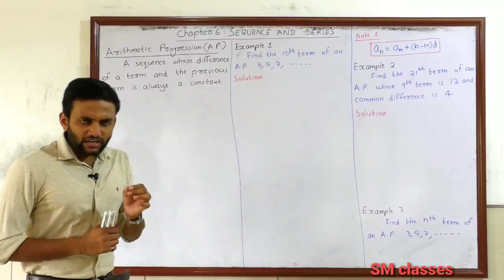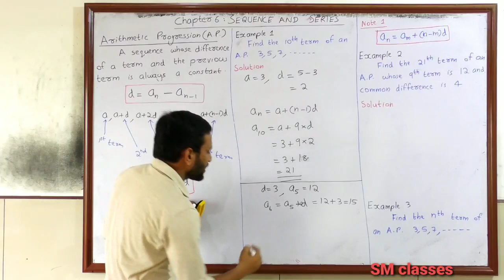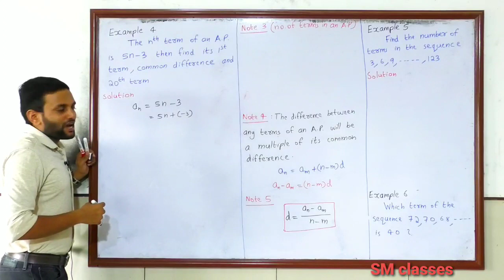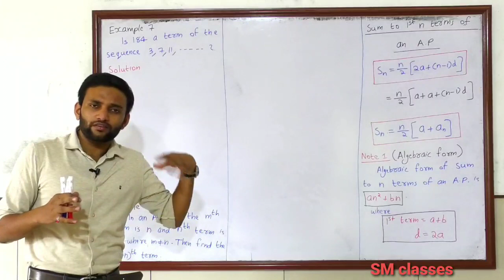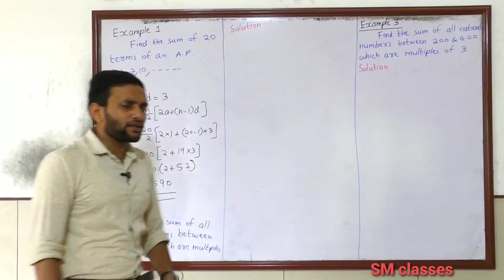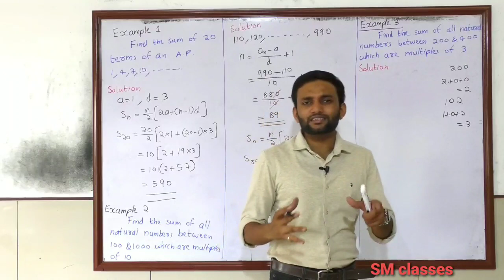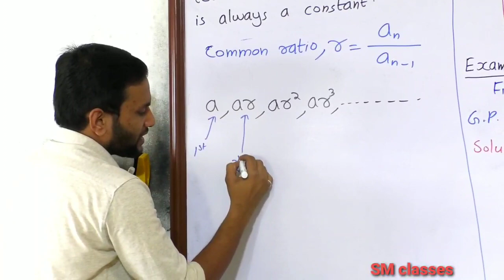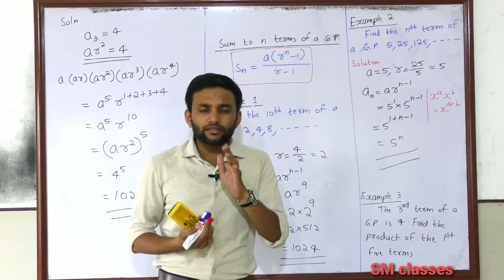Mathematics Bridge Course ( Malayalam ) | Part 5 | Sequence and Series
Useful for those students who are preparing to join plus one